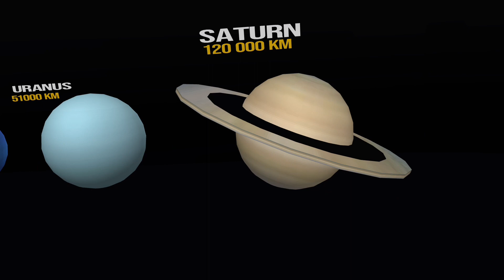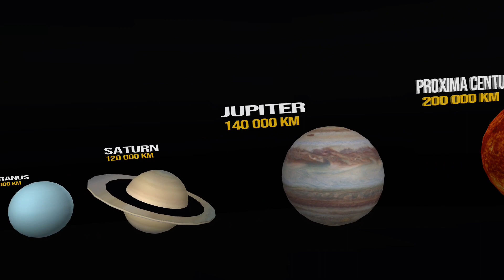Universe Size Comparison 3d | Space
Hello Everyone
Welcome to our channel Grand Data, I hope one day it will be the Most subscribed channel and the breathtaking universe size comparison 3D video or ball size comparison and Universe Size in Perspective 3D 2024 | Universe Size Comparison 3d  in a mesmerizing 3D visualization that will take you on an extraordinary journey through the vast expanse of space. Our goal is to provide a comprehensive and visually stunning perspective on the scale and grandeur of celestial bodies, from our own solar system to the farthest reaches of the universe with entertainment.

Guys in this video you will get knowledge and you will learn about science entertainment. Our video presentation will entertain you,This also the First video
once agin welcome to my first video on YouTube! I just wanted to start by saying that I am so excited to be here and share this journey with all of you. I want to be completely transparent and let you know that this is my first video, and I know it may not be perfect. I may stumble over my words, make some editing mistakes, or even forget to mention something important. But that's okay! We all have to start somewhere, and I believe that the imperfections are what make us human. So, I hope you'll join me as I learn and grow in this process. Thank you for being here, and I can't wait to see where this journey takes us. Let's dive in!"

As the video begins, you'll be immersed in a stunning depiction of our solar system, with the familiar planets orbiting the Sun. However, as the camera begins to zoom out, you'll quickly realize the true magnitude of our cosmic neighborhood. The gas giants, such as Jupiter and Saturn, will shrink in comparison to the colossal size of our Sun, which in turn will pale in comparison to other stars in our galaxy.

The journey continues as we venture beyond our galaxy, showcasing the mind-boggling scale of other galaxies and galactic clusters. You'll witness the awe-inspiring diversity of celestial bodies, from tiny asteroids to massive supermassive black holes, each one a testament to the sheer magnitude of the universe.

Through this visual odyssey, you'll gain a newfound appreciation for the scale of the cosmos and the wonders it holds. Whether you're a seasoned space enthusiast or simply curious about the universe, this video is designed to captivate and educate, offering a unique and immersive experience that will leave you in awe.

Our 3D comparison video is a testament to the power of visualization and technology, providing an unprecedented look at the cosmic tapestry that surrounds us. By showcasing the staggering size and diversity of celestial objects, we aim to inspire wonder and curiosity about the universe, expanding your general knowledge and leaving you with a sense of awe and appreciation for the boundless wonders of space.
Get ready to embark on an unforgettable journey through the universe with our groundbreaking 3D comparison video. Witness the cosmos in all its splendor and prepare to be astounded by its sheer scale. Don't miss out on this opportunity to experience the universe like never before – watch now!

Everyone, Happy new year 2024 to all you guys

space documentary
universe size comparison reaction
Universe size comparison
3d comparison

©Grand Data reserves all rights not expressly granted in and to the content of this 3D universe size comparison video. Thank you for respecting our copyright policy.